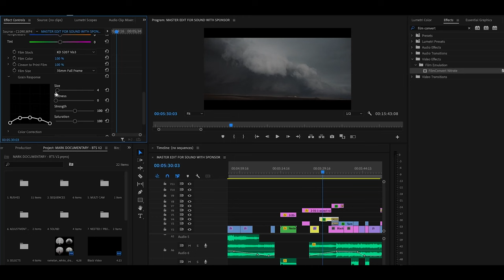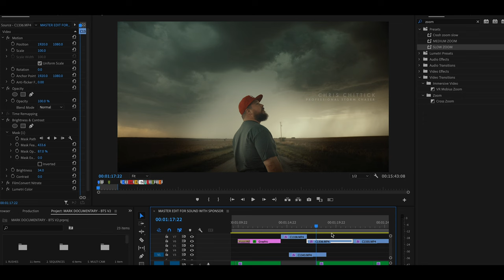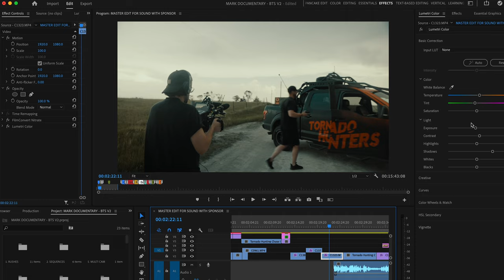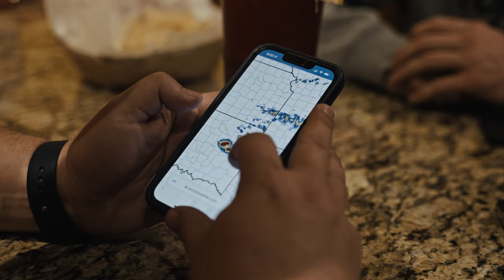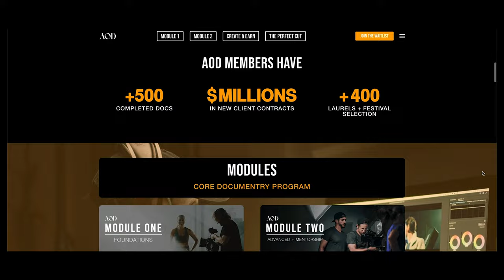How Mark Bone Makes a Documentary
How documentarians make stories out of the most insane subjects.  Follow Mark Bone as he shares his filmmaking tips on how to find "story" in almost anything.

Featuring Documentary Master  @markbone

📹 Gear List
MY MAIN CAMERA
MY MAIN LENS (B-CAM)
MY TALK TO CAMERA LENS (A-CAM)
MY LIGHT
MY C - STAND YOU NEED
MY MICROPHONE
MY LAV MICS
MY SLIDER
MY DRONE
MY LANTERN
MY SMALL LED